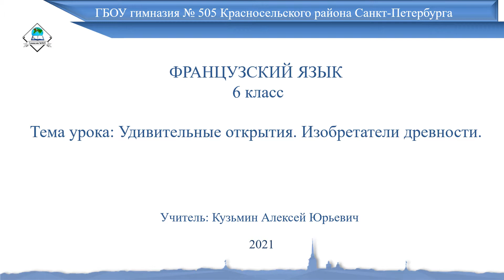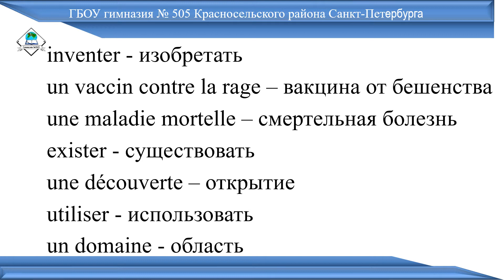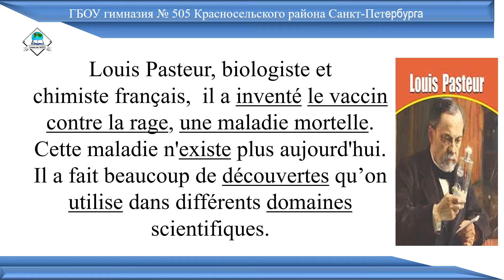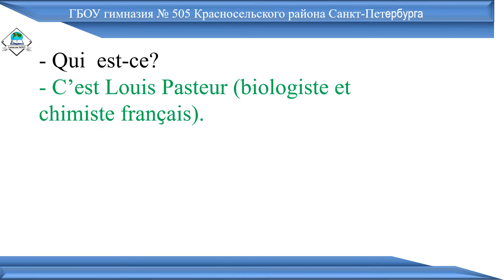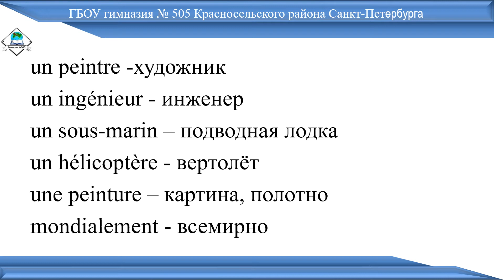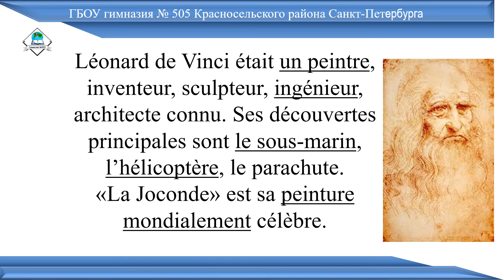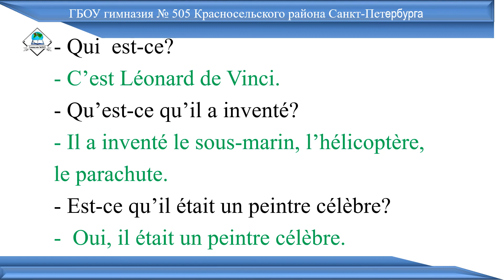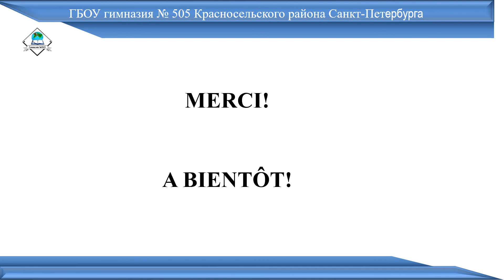Французский язык, 6 класс, «Удивительные открытия Изобретатели древности», учитель — Кузьмин Алексе